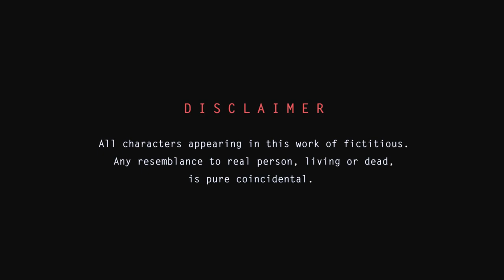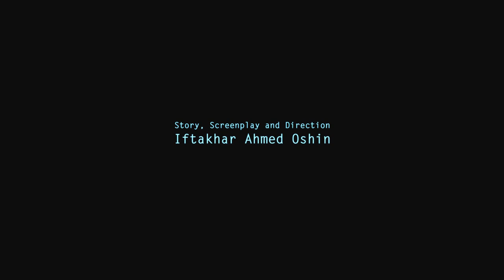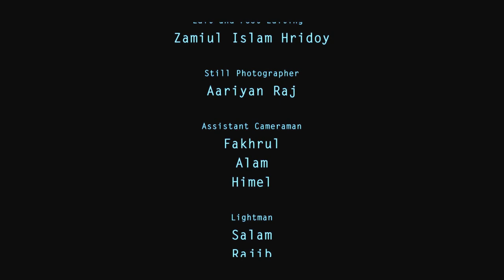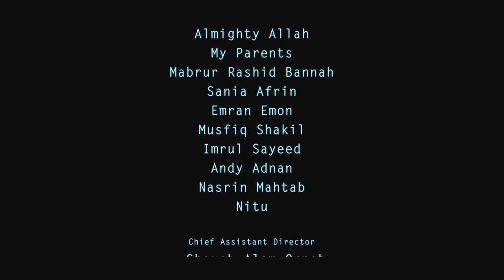Madam You Are Mine | Bangla Short Film By Oshin | Musfiq R. Farhan | Shanta Jahan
Bangla Natok 2018 Short Film - Madam Tomake Valobashi Teaser
All eid ul Adha/Azha natok can be found here - Bangla Eid Natok 2017 Playlist

We also feature all sorts of bangla natok, eid natok, drama & telefilm. COME, WATCH & ENJOY !!!.

Noman Filmz presents.
Eid online fiction: Madam Tomake Valobashi
Story, Screenplay & Direction : Iftakhar Ahmed Oshin
Cinematography: Mong Chen
Chief Assistant Director: Shoyed Alam Ornob
Assistant Director: Fakhrul Islam Mithu
Cast: Mushfiq R. Farhan, Shanta Jahan
Creation: Underground Creative Factory
Producer: Abdullah Al Noman
ON Air Date: 4th September, 2017

*** ANTI-PIRACY WARNING ***
This content is Copyright to NOMAN FILMZ . Legal action will be taken against those who violate the copyright of the following material presented!